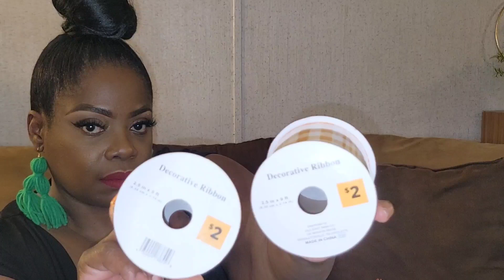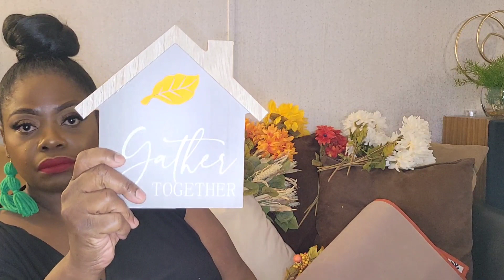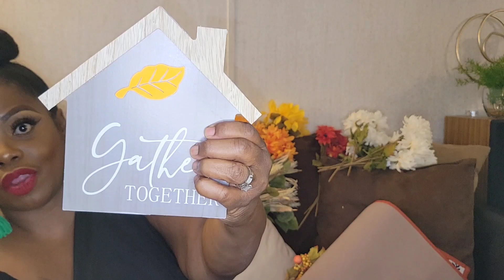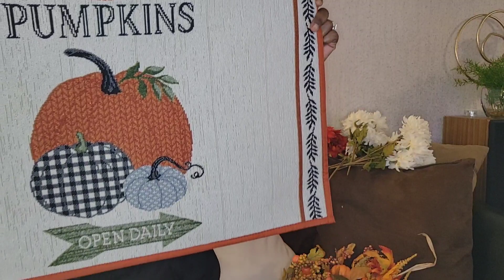Part 2 All These Florals were $5 itsagiveaway GIVEAWAY 🎉🎊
All these Florals for $5 Part 1